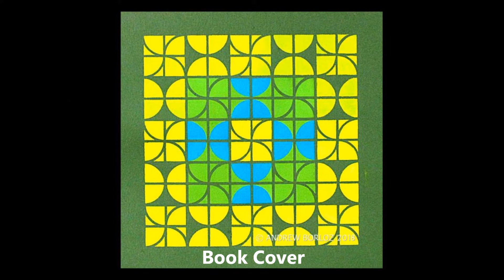New Pattern Stencils by Andrew Borloz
Andrew Borloz' newest stencil designs